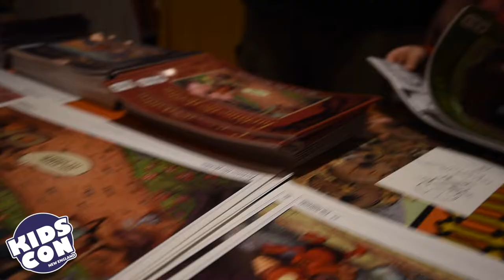Kids Con 2019 Official Video Commercial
Join us for Kids Con on Sun May 19, 2019 at the Radisson Nashua, NH!

Calling all Kids and Comic Book Fans! It’s time for the 4th annual Kids Con New England – the largest kids comic and children's book convention in the region! Meet over 70 artists and creators with incredible books and art to add to your collections! Hang out with your favorite superheroes, play with pirates and princesses, jedi training, Pokemon & Minecraft tournaments, costume contest, join in on over a dozen creative workshops, and play test up and coming board games with the Game Makers Guild!

Featuring Special Guests, Paddington Bear Artist, R.W. Alley!  New York Times Bestselling Author, Nancy Krulik! Teenage Mutant Ninja Turtles Artists Jim Lawson and Ian Chase Nichols. Don't miss out on the fun!